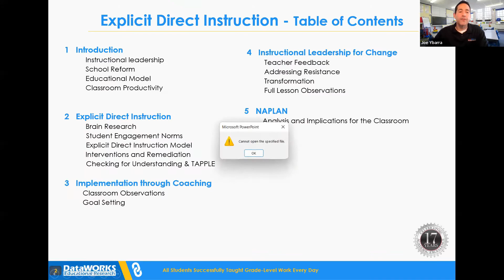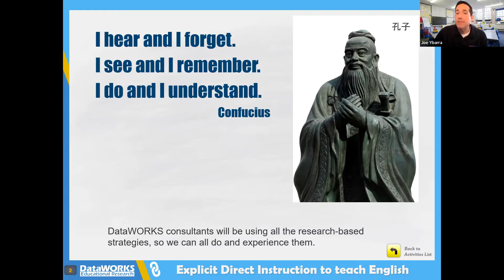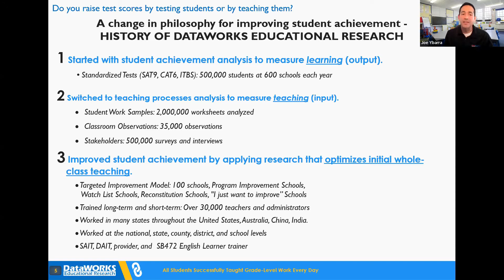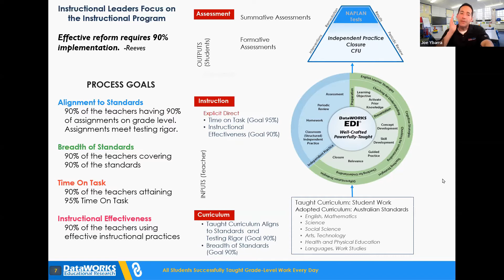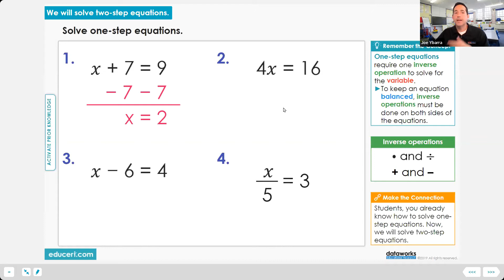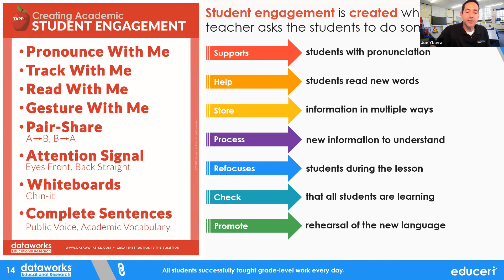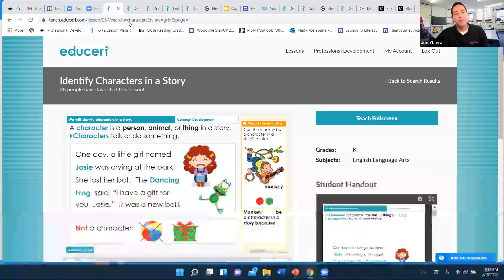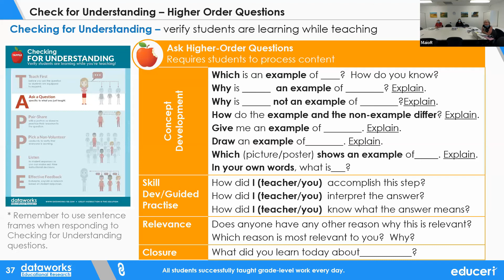Instructional Leadership Part 1 of 3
Part 1 Principal Training: Instructional Leadership.  These sessions address school reform and leadership.  Areas covered include Alignment to Standards, Breadth of Coverage of Standards, Time on Task, and Instructional Effectiveness.  Presented by Joe Ybarra at DataWORKS Educational Research.